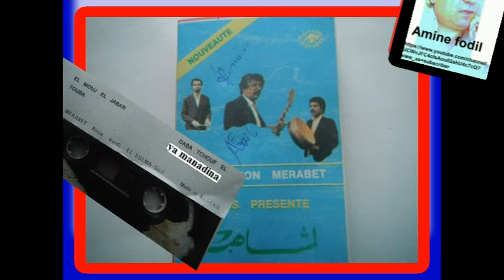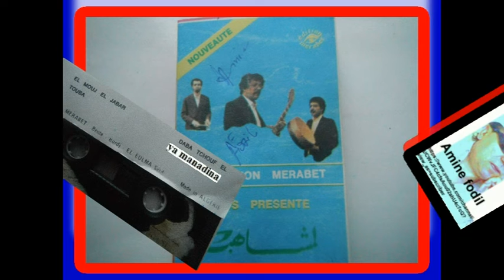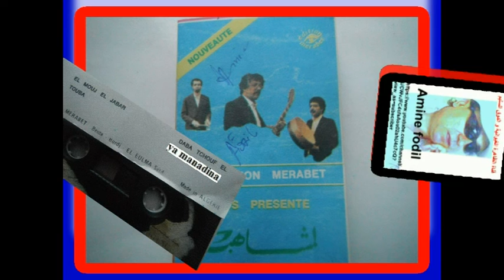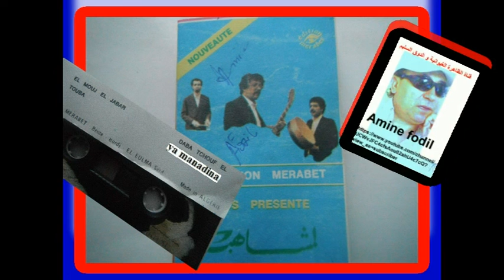لمشاهب **الموج الجبار** lemchaheb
لمشاهب **الوجه الأول من شريط الموج الجبار مسجل من الكاسيط